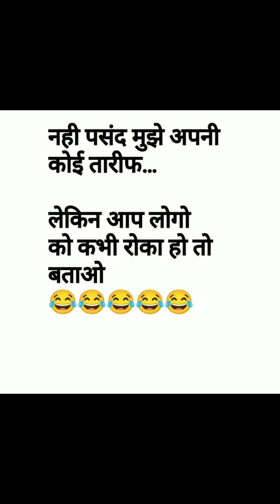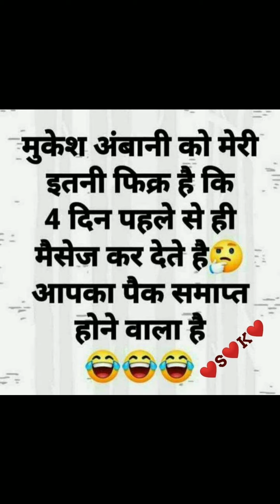Heart touching shayari in hindi,love Hindi quotes,love quotes